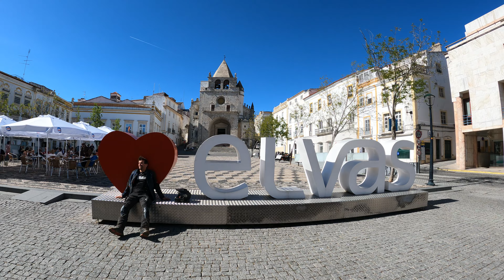Viaje OFFROAD en moto por PORTUGAL🇵🇹|MOTOS TRAIL entre ACANTILADOS y PLAYAS|Cap 4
Ultimo capitulo por PORTUGAL.Visitamos el pueblo de ELVAS y el FARO CABO SAN VICENTE.Para finalizar el dia,las YAMAHA TENERE 700 tendran serios probblemas.